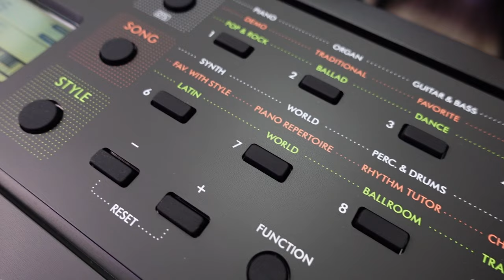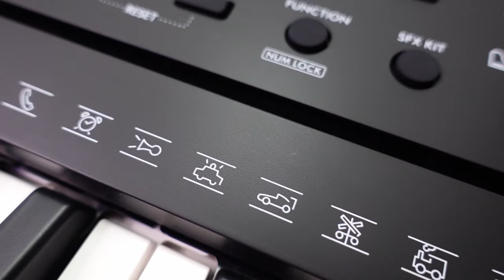YAMAHA PSR E-283 KEYBOARD DLA POCZĄTKUJĄCYCH do 1000ZŁ / ENTRY LEVEL KEYBOARD REVIEW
YAMAHA PSRE283 KEYBOARD DLA POCZĄTKUJĄCYCH do 1000ZŁ / ENTRY LEVEL BEGINNER KEYBOARD.

INSTRUMENT DO TESTU UŻYCZYŁ  @sklepmuzycznykrys  - Dziękuję!

Być może jesteś na początku swojej muzycznej przygody. Szukasz instrumentu na start? Może nie wiesz co kupić swojemu dziecku na początek?
W tym odcinku Testujemy keyboard dla początkujących. Yamaha PSR E-283 to sprzęt, który można nabyć za około 900zł. To następca modelu YAMAHA PSR E-273. Jak on brzmi? Co można na nim zagrać? Posłuchajcie! :) Chcecie więcej testów tanich instrumentów na start ?